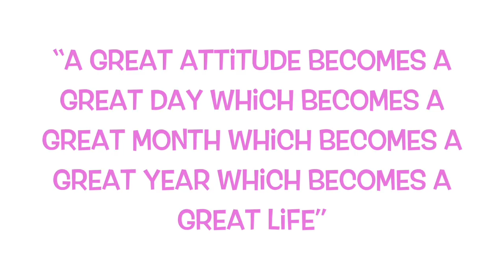GETTING MADRINA READY FOR A QUINCEANERA PT. 1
Snail Mail:
Sparkle On Forever

"Just when the caterpillar thought the world was over, it became a butterfly..."